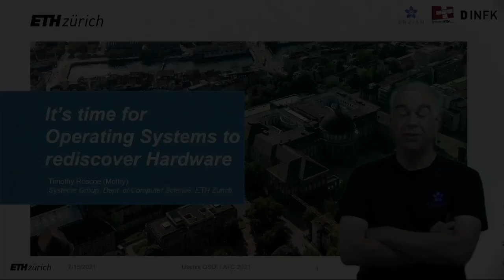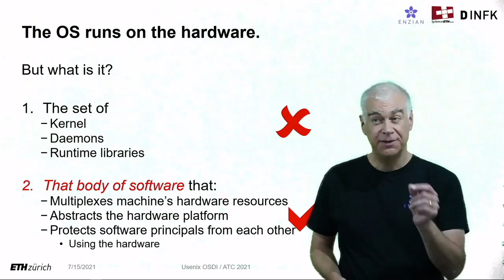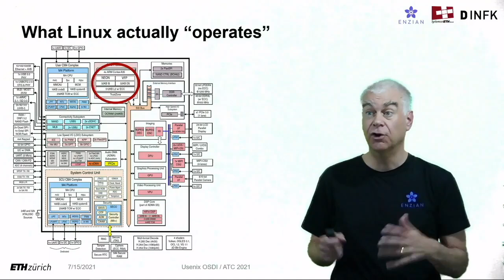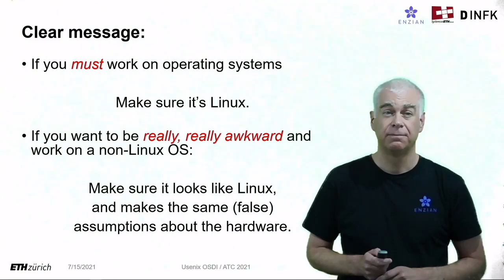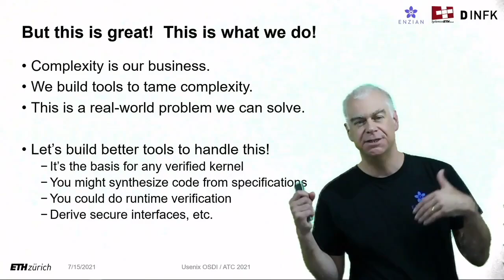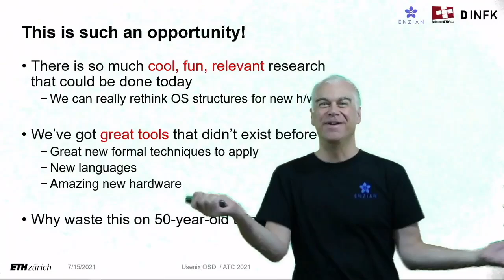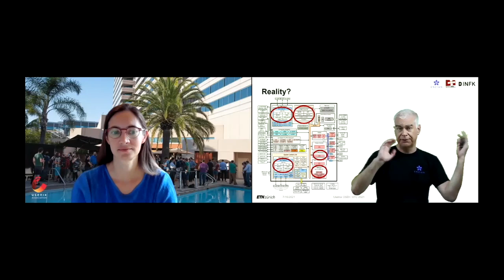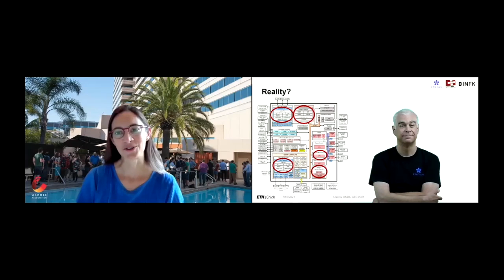USENIX ATC '21/OSDI '21 Joint Keynote Address-It's Time for Operating Systems to Rediscover Hardware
Timothy Roscoe, ETH Zurich

A glance at this year's OSDI program shows that Operating Systems are a small niche topic for this conference, not even meriting their own full session. This is unfortunate because good OS design has always been driven by the underlying hardware, and right now that hardware is almost unrecognizable from ten years ago, let alone from the 1960s when Unix was written. This change is receiving considerable attention in the architecture and security communities, for example, but in contrast, so-called OS researchers are mostly in denial. Even the little publishable OS work that is not based on Linux still assumes the same simplistic hardware model (essentially a multiprocessor VAX) that bears little resemblance to modern reality. In this talk, I'll speculate on how we came to this unfortunate state of affairs, and what might be done to fix it. In particular, I'll argue for re-engaging with what computer hardware really is today and give two suggestions (among many) about how the OS research community can usefully do this, and exploit what is actually a tremendous opportunity.

Timothy Roscoe is a Full Professor in the Systems Group of the Computer Science Department at ETH Zurich, where he works on operating systems, networks, and distributed systems, and is currently head of department.

Mothy received a PhD in 1995 from the Computer Laboratory of the University of Cambridge, where he was a principal designer and builder of the Nemesis OS. After three years working on web-based collaboration systems at a startup in North Carolina, he joined Sprint's Advanced Technology Lab in Burlingame, California, in 1998, working on cloud computing and network monitoring. He joined Intel Research at Berkeley in April 2002 as a principal architect of PlanetLab, an open, shared platform for developing and deploying planetary-scale services. Mothy joined the Computer Science Department ETH Zurich in January 2007 and was named Fellow of the ACM in 2013 for contributions to operating systems and networking research.

His work has included the Barrelfish multikernel research OS, as well as work on distributed stream processors, and using formal specifications to describe the hardware/software interfaces of modern computer systems. Mothy's current research centers on Enzian, a powerful hybrid CPU/FPGA machine designed for research into systems software.